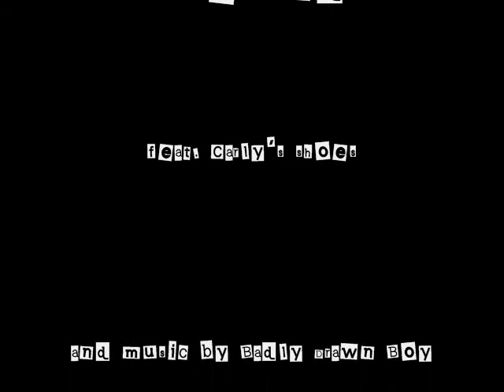Two of a Kind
My first attempt at stop-motion film-making.